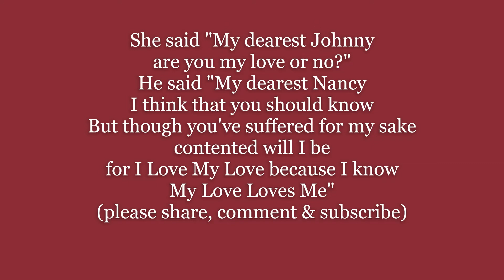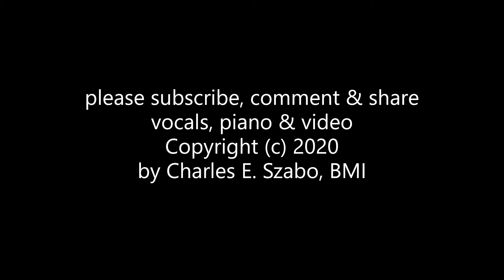A MAID IN BEDLAM I LOVE MY LOVE because I know MY LOVE LOVES ME Lyrics Words Text sing along song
Bedlam I LOVE MY LOVE because I know MY LOVE LOVES ME Lyrics Words Text  sing along music song
Abroad as I was walking
one evening in the spring
I heard a maid in Bedlam
so sweetly she did sing
Her chains she rattled in her hands
and always singing she:
"I Love My Love because I know
My Love Loves Me"

She said "My dearest Johnny
are you my love or no?"
He said "My dearest Nancy
I think that you should know
But though you've suffered for my sake
contented will I be
for I Love My Love because I know